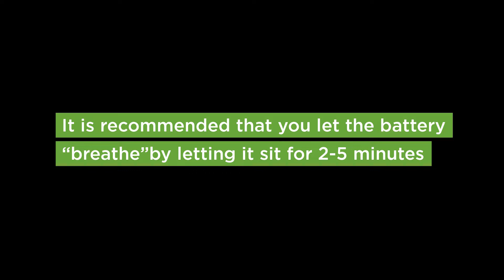How to change a hearing aid battery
Clarke teaches children who are deaf or hard of hearing to listen and talk. To learn more visit: clarkeschools.org. To support Clarke make your donation